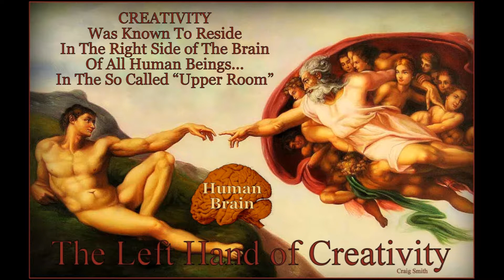Creativity and The Left hand Of GOD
This is a series of images that introduce the theme behind a primary image of Michelangelo's Painting on the ceiling of the Sistine Chapel.